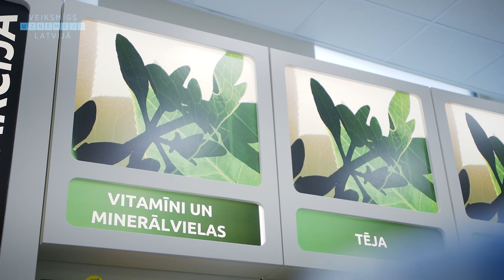Jelgavas Pils Aptieka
Akadēmijas iela 2, Jelgava,
tālr.: 63023966